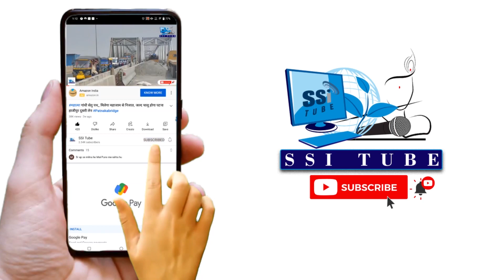पटना साहिब गुरुद्वारा में निःशुल्क हेल्थ क्लिनिक के साथ ओपीडी की हुई शुरुआत।